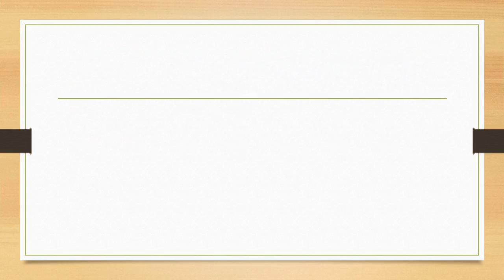COM 200 WEEK 1